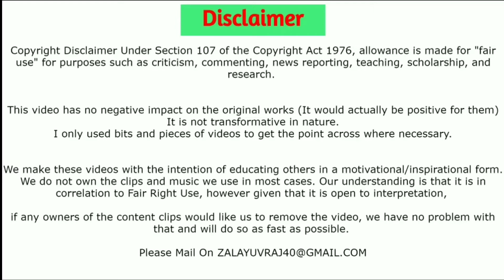Michael Jordan luxurious Mansion, Car collection , Private jet and Yacht [2020]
This video has no negative impact on the original works (It would actually be positive for them) It is not transformative in nature.only used bits and pieces of videos to get the point across where necessary.

if any owners of the content clips would like us to remove the video, we have no problem with that and will do so as fast as possible.

[NCS]

[Sub Urban]